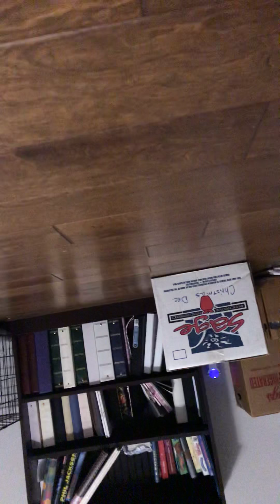Some Random Video